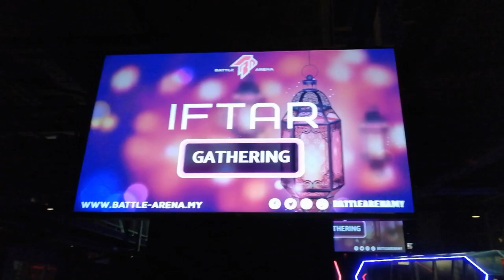[VLOG] Iftar at Battle Arena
Last weekend 25/5/2019, Battle Arena conducted their annual Iftar Gathering for gamers in Klang Valley. Let's check out what happened.